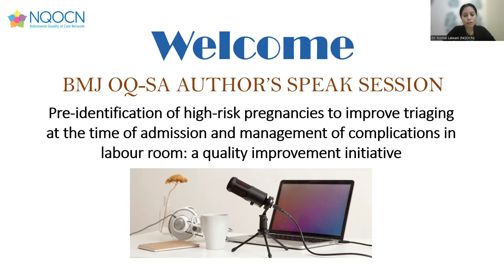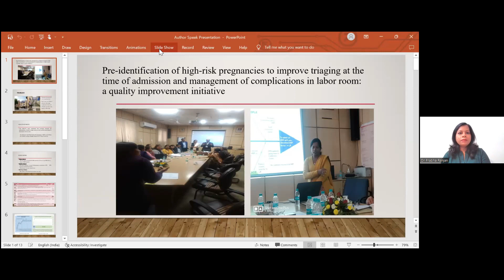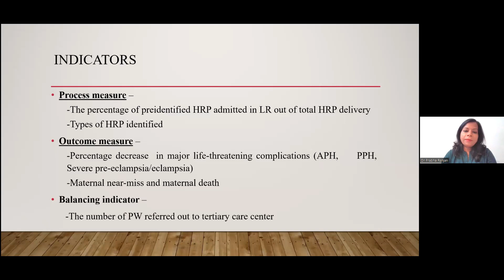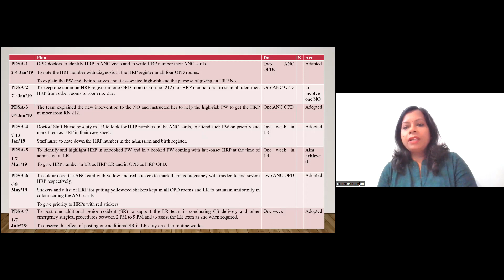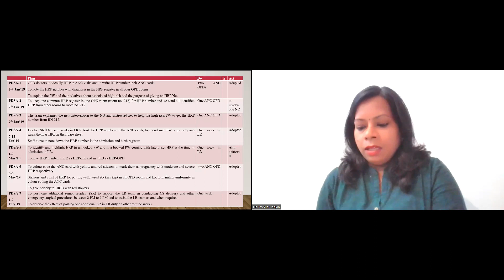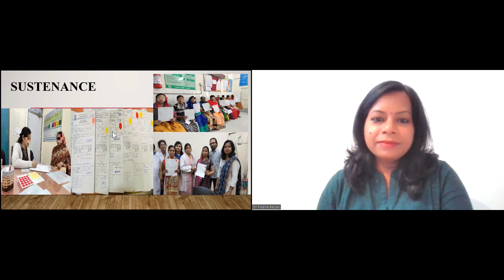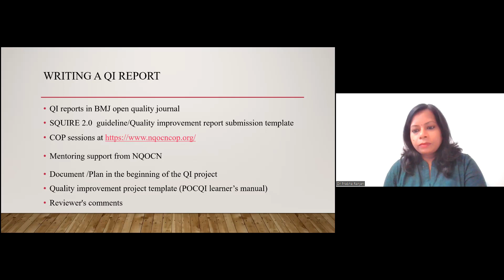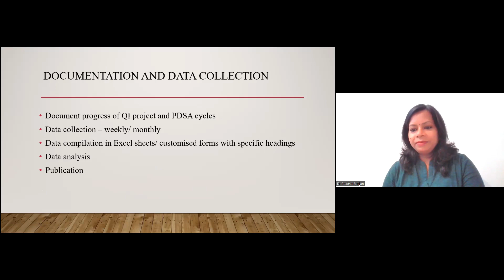Author's Speak Session by Dr. Prabha Ranjan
Pre-identification of high-risk pregnancies to improve triaging at the time of admission and management of complications in labor room:
a quality improvement initiative